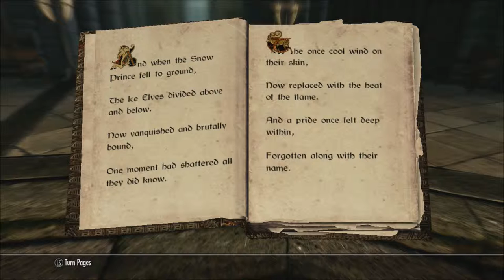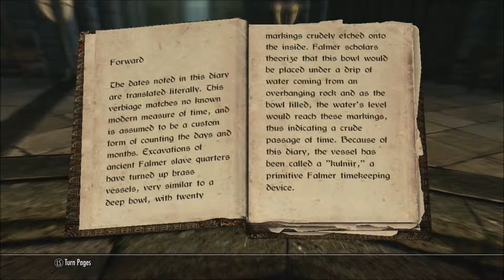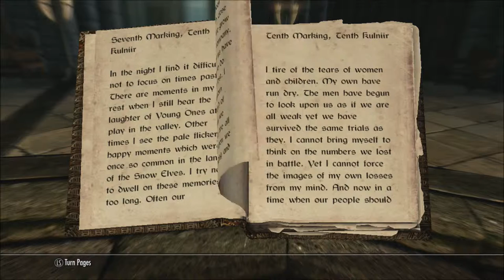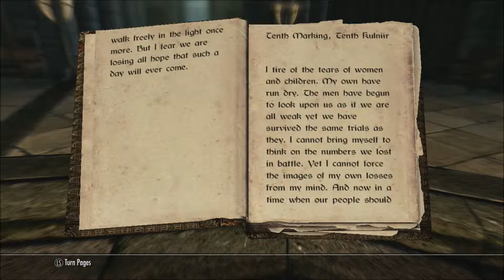Skyrim Series, Episode 133: SHORT TO-DO LIST LEFT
As we get prepped for the next adventure, we finish a short to-do list of miscellaneous quests.